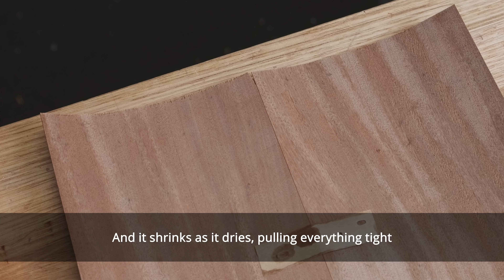Veneered (Parquetry) Box With Wooden Hinges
My wife "needed" something to store her watercolour notepad and brushes in. By "needed", I insisted I was building something for her and she didn't object.

I stole this design from my buddy BenK This is my first time doing parquetry, which was a *lot* of fun, and much less intimidating than I thought it'd be - just a little tedious working with small material.

I used two specific tools for the hinges - a regular box joint jig would work fine, but I'm unaware of a DIY version of the HingeCrafter drilling jig.
* Incra HingeCrafter
* Incra i-box jig

Marquetry vs Parquetry? Marquetry is 'painting with wood' to create images, while parquetry is geometric shapes.

* Freud Fusion (table saw blade)

* Freud HD rip
* Sawstop Table saw
* Kreg Router Lift

And other gear I use regularly

CAMERA GEAR
* Fuji X-T30 (camera)
* Fuji 18-55mm f2.8-f4 (Lens)
* Rode Wireless Go (Microphone)
* Godox SL-60W (Light)